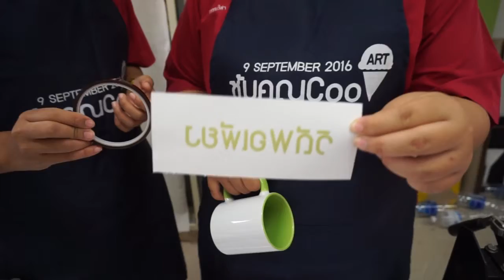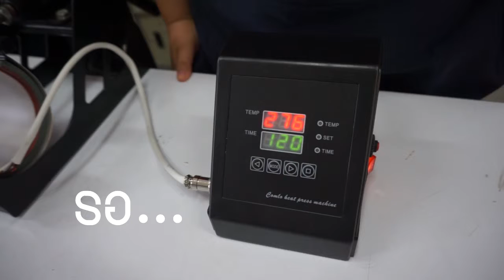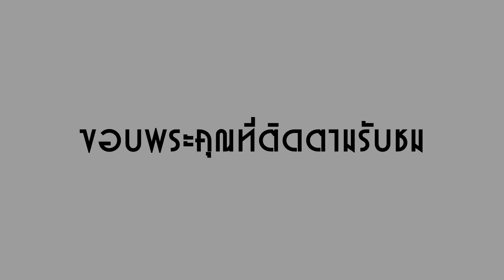แก้วจ๋า การใช้เทคโนโลยีในการออกแบบสกรีนแก้วเซรามิค